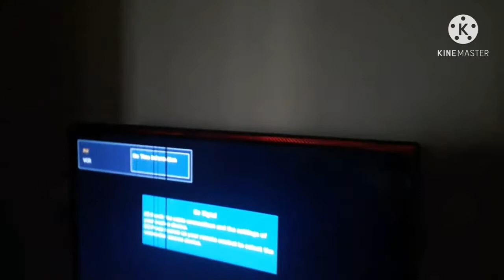Two new gaming channel